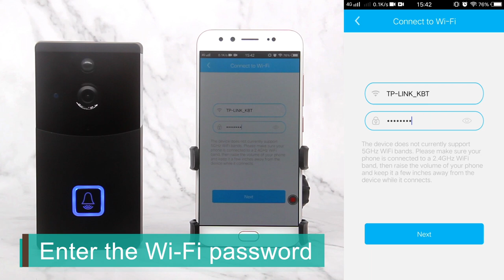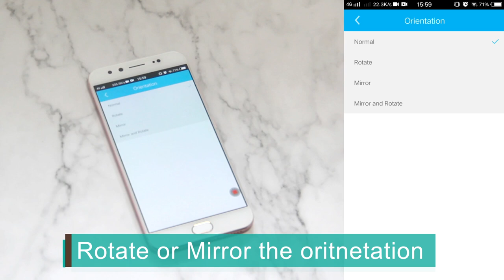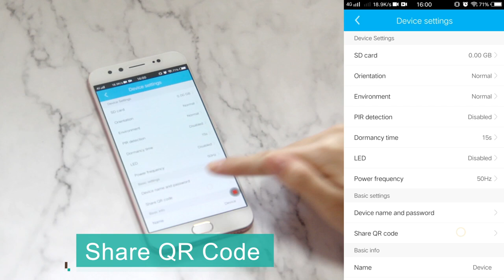How to Setup Zhiliao ZLWF05 Video doorbell with phones on Anyhome app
This video will tell
1.WIFi connection on Any home Apps
2.TF card installation

Go to Amazon for details and Purchase